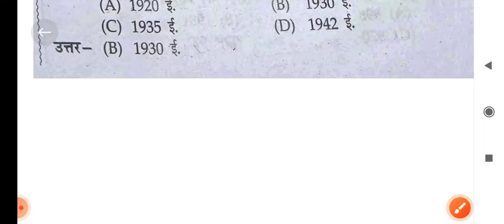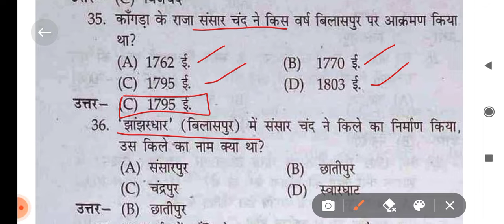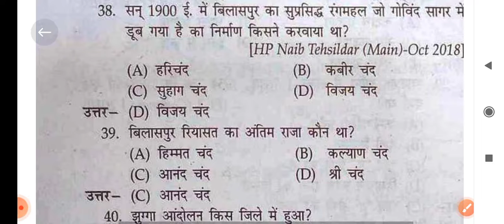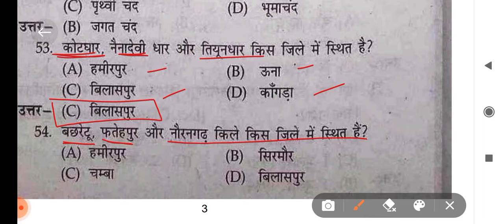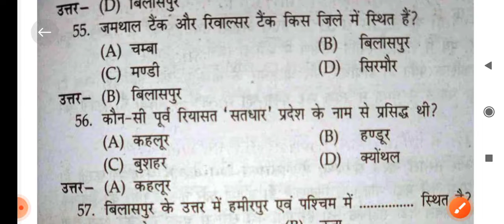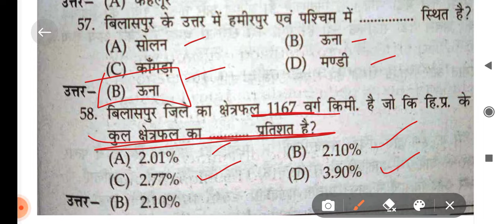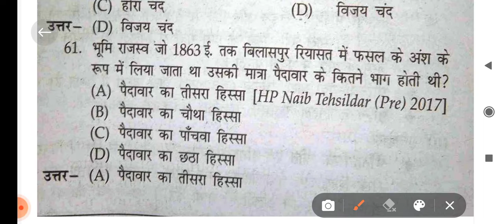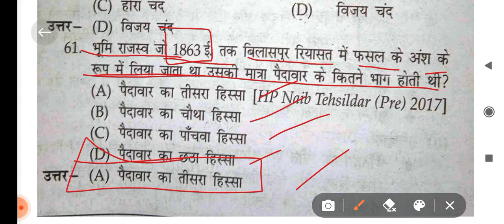BILASPUR IMPORTANT GK|HPSSC HP CLERK SECRETARIAT TGT MOST IMPORTANT QUESTION||HP GK IMPORTANT 2022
BILASPUR DISTRICT IMPORTANT GK|HPSSC HP CLERK SECRETARIAT TGT MOST IMPORTANT QUESTION||HP GK IMPORTANT 2022||
HP GK FOR
1.HPSSSB
2.HPSSC
3.ALL HIMACHAL EXAMS:TGT, HAS, NIAB TEHSILDAR
4.JOA IT EXAM
5.CLERK EXAM-HP Secretariat